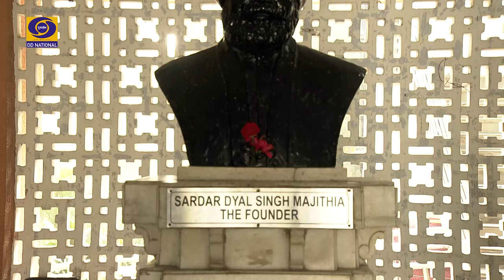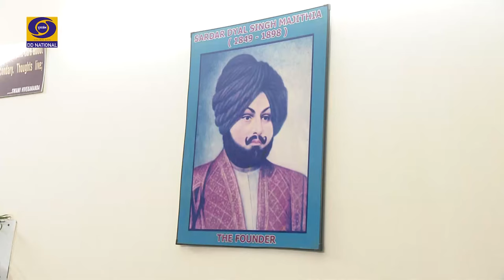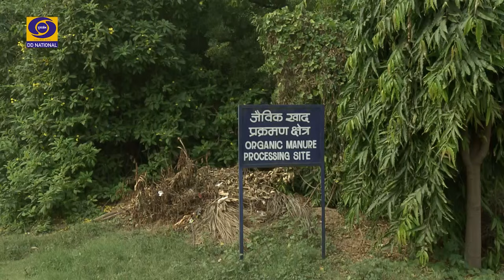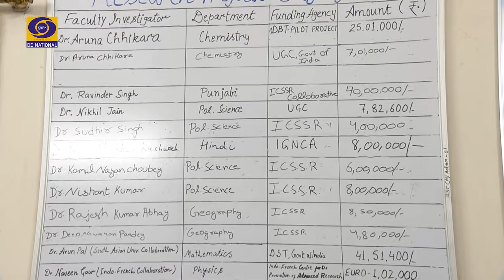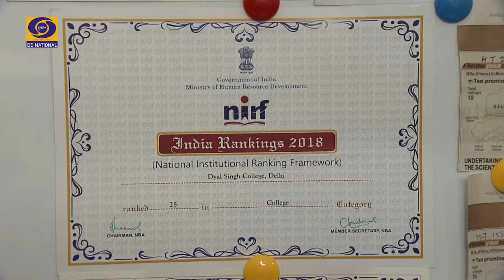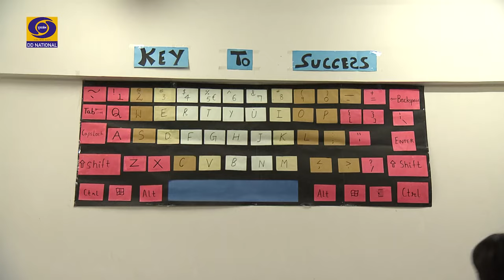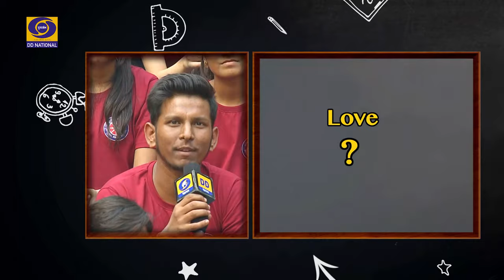Campus Se I Dayal Singh College : EP - #08